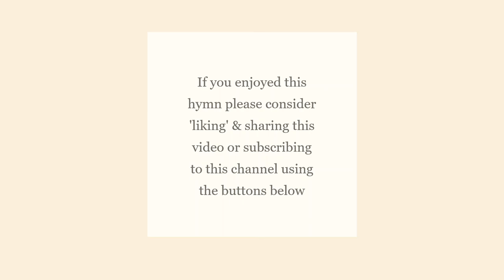Love - Hymn - 6/14/2020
Welcome!  This rendition of Love by We Are Messengers was performed by Jessica Plude and Steven Wright in our sanctuary on Saturday, June 13, 2020, to fill-in while we are not worshiping in person.

If you would like to learn more about our church, visit our